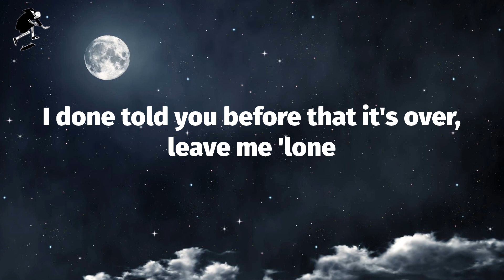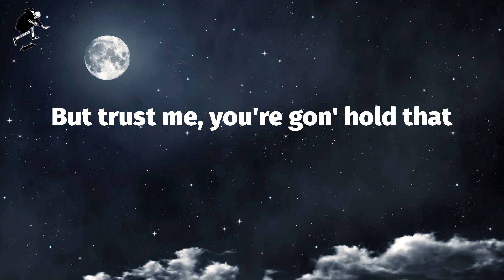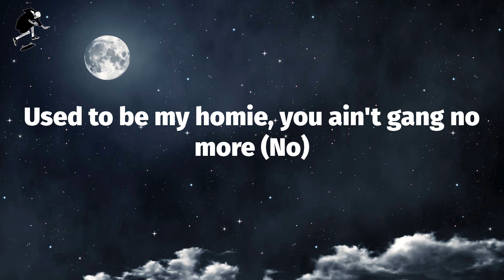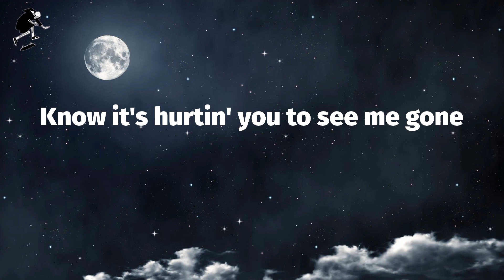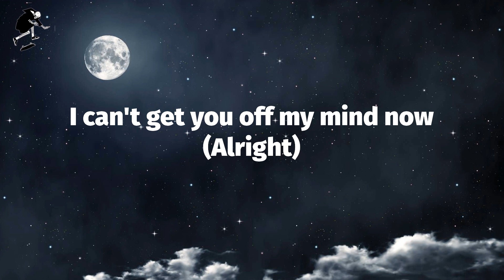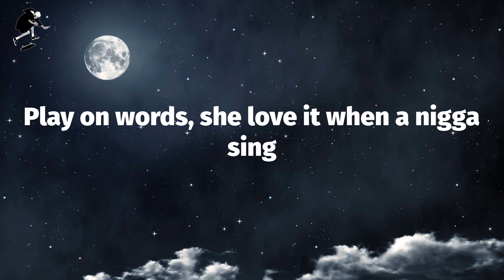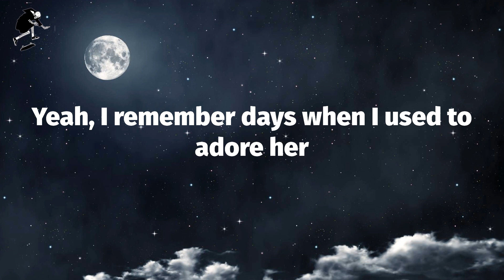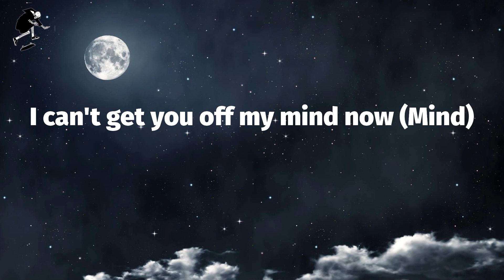Lil Tjay - Calling My Phone (Lyrics)